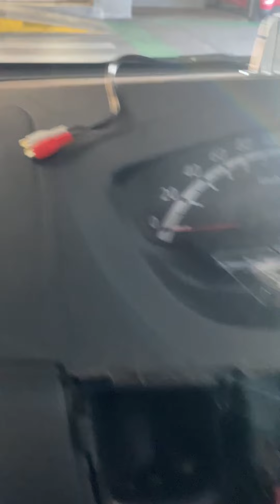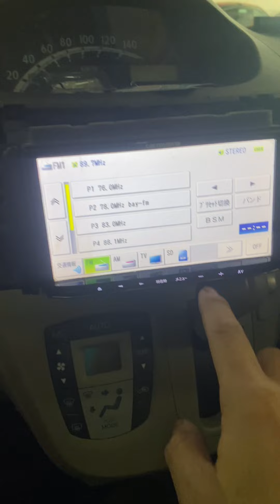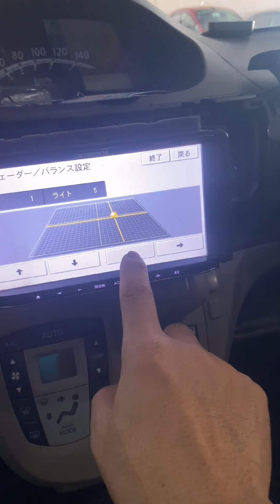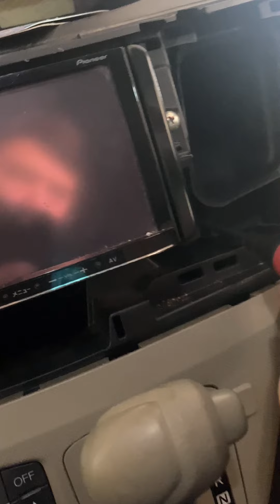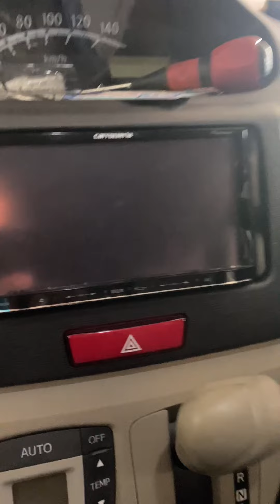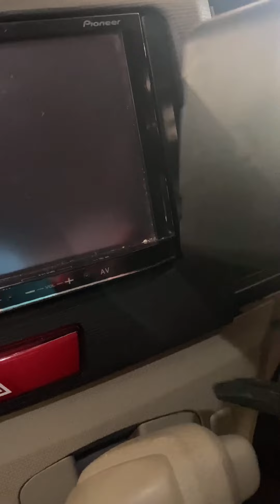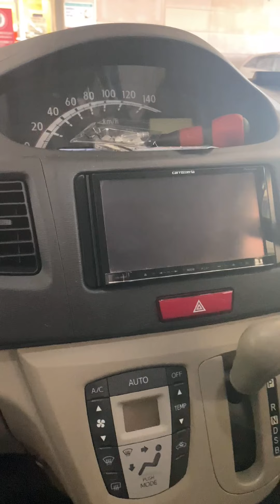how to install rca line out converter